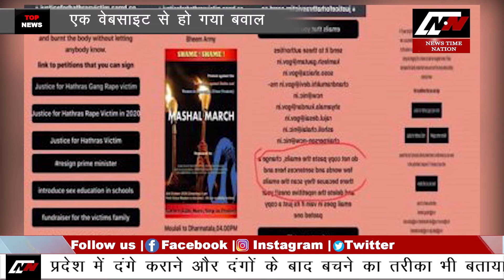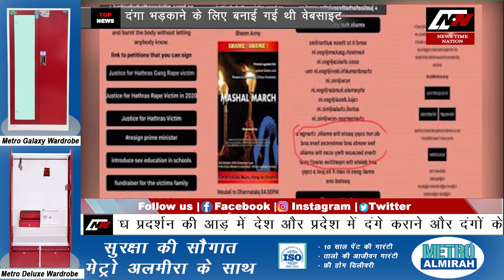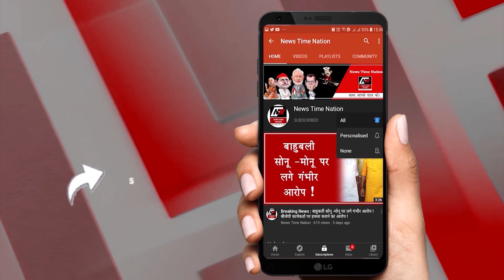क्या हाथरस रेपकाण्ड से गिरेगी योगी सरकार देखिये पूरी रिपोर्ट ! | News Time Nation I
आखिर कब उसके साथ हैवानियत को अंजाम देने वाले हैवानो को सजा मिलेगी तो वहीं दूसरी तरफ इस मामले में ऐसे ऐसे खुलासे हो रहे हैं जिससे पीड़िता ही गुनहगार होते जा रहे हैं...दरअसल सरकार के मुताबिक हाथरस में गुड़िया को इंसाफ दिलाने की आढ़ में बड़े पैमाने पर साजिश रची जा रही है... जी हां कुछ लोगो ने justiceforhathras की मुहिम के नाम पर एक वेबसाइट बनाई... जिसका मक्सद सिर्फ एक था.. प्रदेश में जातीय दंगा करा कर प्रधानमंत्री मोदी और सीएम योगी को बदनाम करना... दरअसल यूपी में जातीय दंगे कराने के लिए हाथरस पीड़िता की मौत वाली रात ही एक 'वेबसाइट' बनाई गई. ''जस्टिस फॉर हाथरस'' नाम से तैयार हुई वेबसाइट में फर्जी आईडी से हजारों लोगों को जोड़ा गया... बेवसाइट पर विरोध प्रदर्शन की आड़ में देश और प्रदेश में दंगे कराने और दंगों के बाद बचने का तरीका भी बताया गया...इस वैबसाइड में मदद के बहाने दंगों के लिए फंडिंग भी की जा रही थी... सूत्रो की माने तो दंगे की इस वेबसाइट के तार एमनेस्टी इंटरनेशनल से जुड़ रहे हैं.